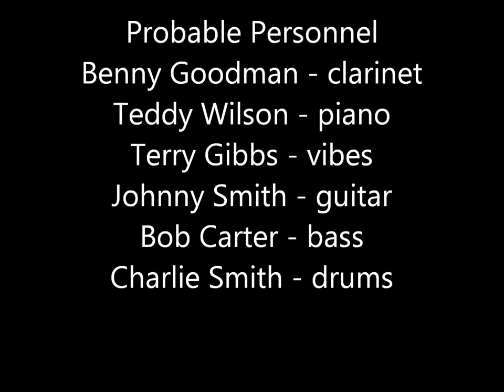Benny Goodman Sextet Live - Honeysuckle Rose - Feb 1951 Teddy Wilson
This is a live televised performance by the Benny Goodman Sextet from the Dumont TV Network Show called Star Time. Star Time was a weekly variety show that aired from September 1950 through February 1951. Benny Goodman made several appearances in this series and this may well have been one of his last on the show. The disc is dated 2/51 (February 1951).The probable personnel for this date is: Teddy Wilson (piano), Terry Gibbs (vibes), Johnny Smith (guitar), Bob Carter (bass) and Charlie Smith (drums).
The source for this post is a home recorded aluminum acetate disc manufactured by Wilcox-Gay Corporation. It was recorded on a Wilcox-Gay Home Recording Unit which you can see pictured midway into the video. My father, Davey Tough Sr. ( : - )) purchased such a unit in the late 1940s and began recording live performances from radio and television at home as well as some attempts at live field recordings. He was a trained electronics technician and hard wired the recorder line input to the amplifier stages of the radio and tv resulting in very good fidelity overall. Generally any fidelity shortcomings were due to the composition of the acetate disc itself. Unfortunately a number of these discs have not survived due to decomposition over time. Fortunately this disc survived and is presented for your enjoyment. Enjoy!